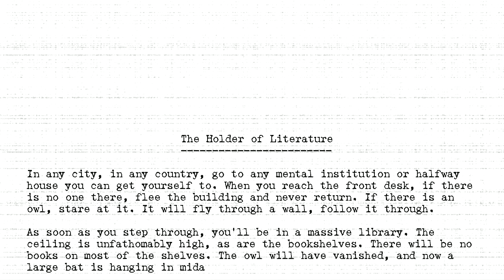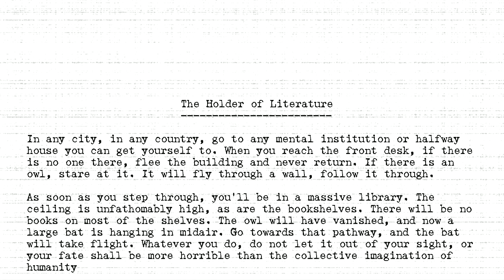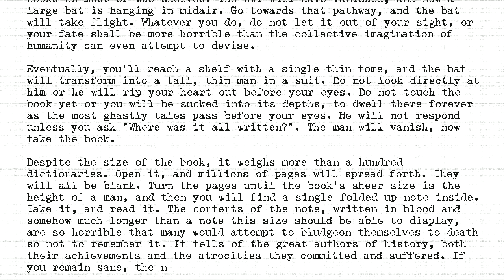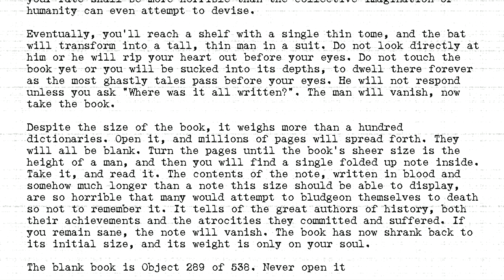The Holders - #289 - Holder of Literature